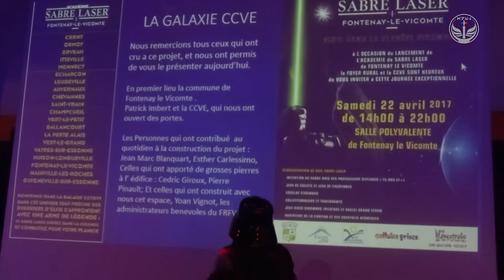Fontenay-le-Vicomte – Démonstrations & initiations – 22/04/2017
L'Académie de Sabre Laser était présente le samedi 22 avril 2017 à Fontenay-le-Vicomte (91), pour la promotion de la future Académie de Sabre Laser qui s'ouvrira en septembre 2017.

C'était l'occasion de présenter la pratique du sabre laser, avec des initiations, des cours pour enfants, des Dulons, des chorégraphies de combat et des duels entre Kai-kanns.

Merci à Adriano, Sébastien et Éliott, nos jeunes Novices et Cédric, notre instructeur en chef, pour leur participation.

Les cours enfants et adultes de l’Académie de Sabre Laser de Fontenay-le-Vicomte seront donnés dès la rentrée sportive de la saison 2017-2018.